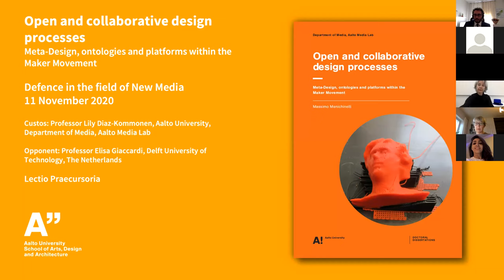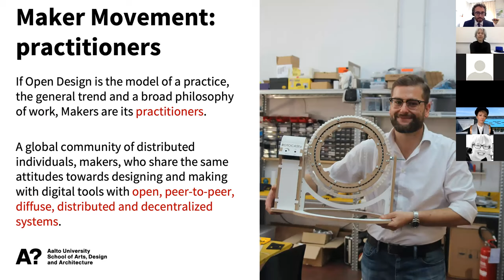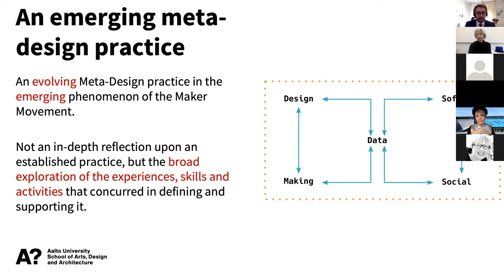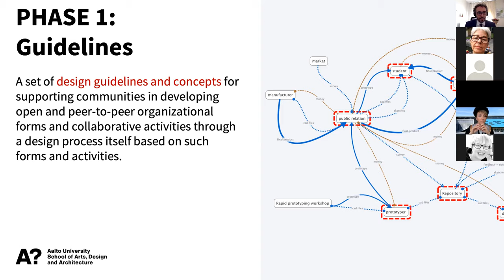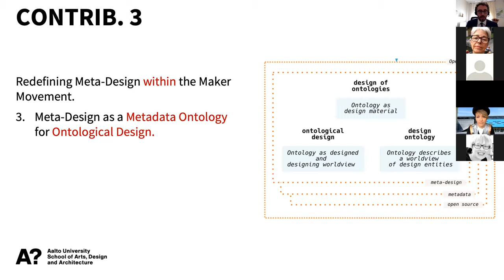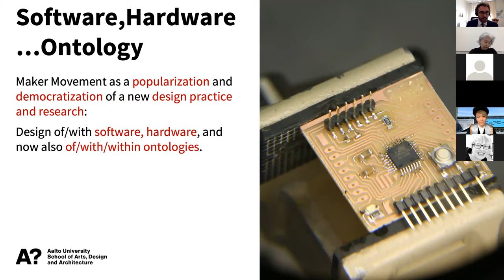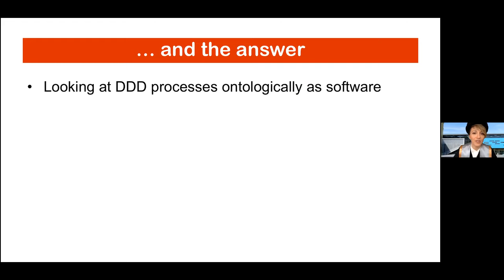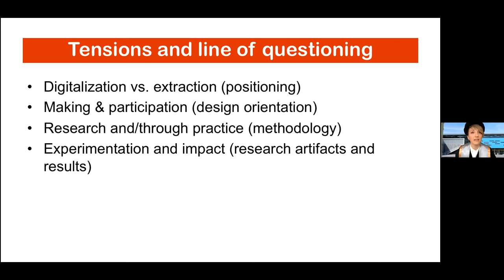Defense in the field of New Media: Msc Massimo Menichinelli | Aalto University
"Open and collaborative design processes. Meta-Design, ontologies and platforms within the Maker Movement"

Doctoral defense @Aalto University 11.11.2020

Custos: Professor Lily Diaz-Kommonen, Aalto University, Department of Media, Aalto Media Lab

Opponent: Professor Elisa Giaccardi, Delft University of Technology, The Netherlands

The emergence of the Maker Movement has taken place in the context of a design practice and research that is now open, peer-to-peer, diffuse, distributed, decentralized; activity-based; meta-designed; ontologically-defined; locally-bounded but globally-networked and community-centered. For many years the author participated and worked in the Maker Movement, with a special focus on its usage of digital platforms and digital fabrication tools for collaboratively designing and manufacturing digital and physical artifacts as Open Design projects. The author’s main focus in practice and research as a meta-designer was in understanding how can participants in distributed systems collaboratively work together through tools and platforms for the designing and managing of collaborative processes. The main research question of this dissertation is: How can we support and integrate the research and practice of meta-designers in analyzing, designing and sharing open and collaborative design and making processes within open, peer-to-peer and distributed systems?